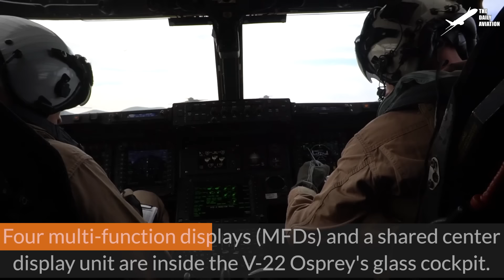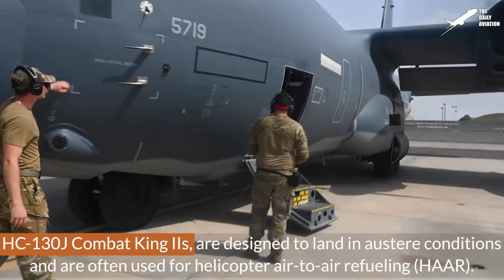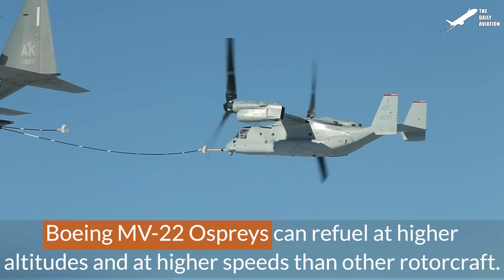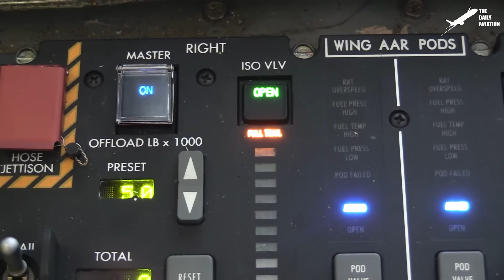Massive Amount of US Transformer V-22s Takeoff Together at Full Throttle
Welcome back to The Daily Aviation for a feature on what it takes to a massive amount of aircraft airborne in a short period of time.